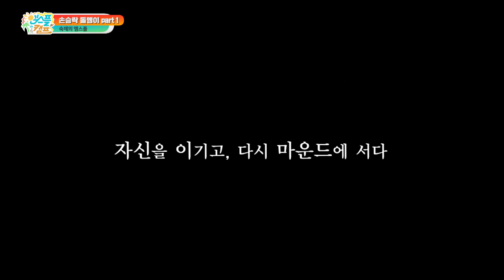[숙제의 엠스플] '손승락의 돌멩이 part 1' 넥센의 구원왕 손승락